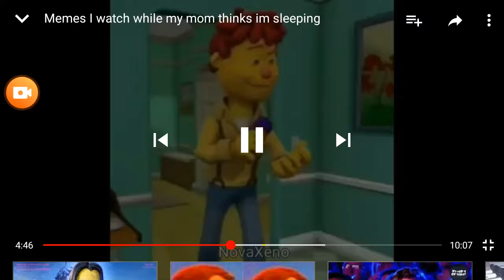Are you a ...